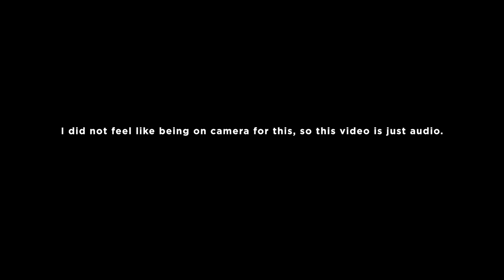The Time for Politics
Thinking about saying these things into a camera was overwhelming me, so I just said them into my microphone, I hope that's OK.

Universal background checks are opposed for very small and unimportant reasons, which leads me to believe that, in fact, this is all much more about playing politics than actual policy-making. And it's hard to say that the people playing those politics haven't been well-rewarded for it, so honestly I'm not sure what we can do.

41% of Americans live in a home with a gun, a percentage that rose quite a lot during the pandemic. We aren't going to ban guns in America. Some people might want that, but it doesn't matter because it is impossible. But there are lots of strategies we can put in place to actually make guns safer. Other countries have done it. The only thing standing in the way of us doing it in the US is wild, unfounded fears that are being manufactured and sold by people trying to consolidate their power.